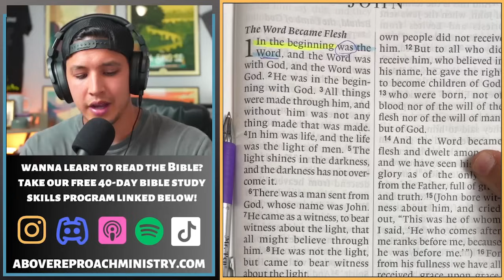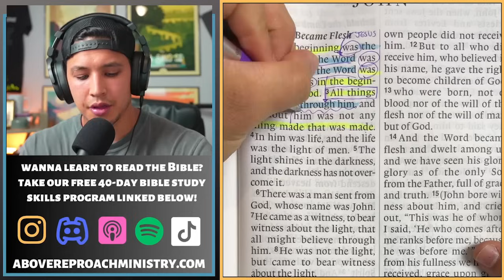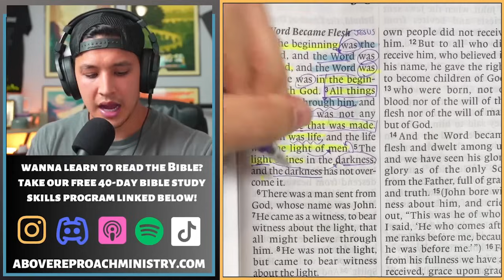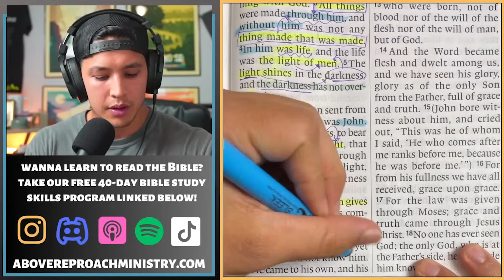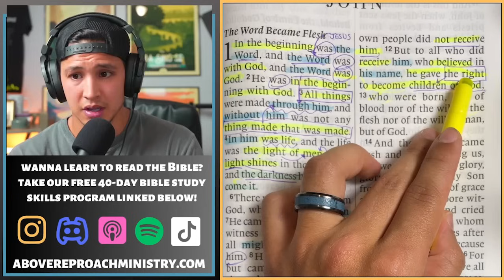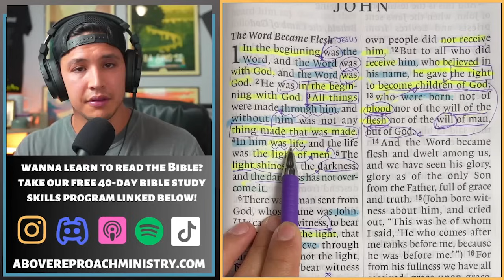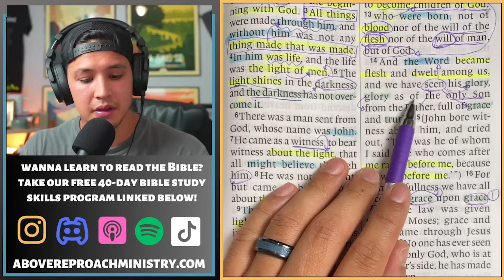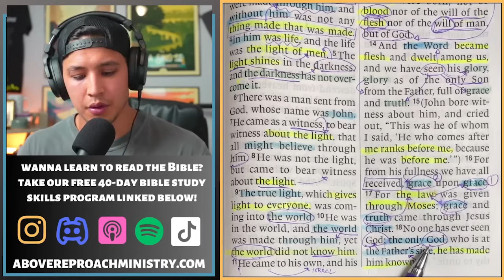Why THIS Scripture Leaves Muslims and JW's SPEECHLESS: Our BEST Asset In Evangelism